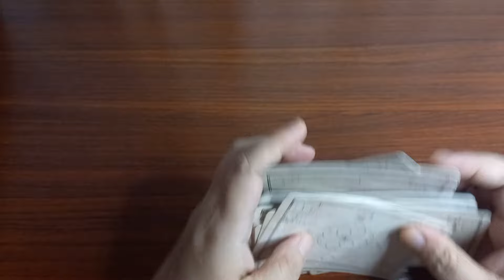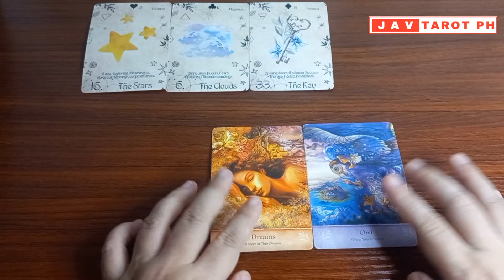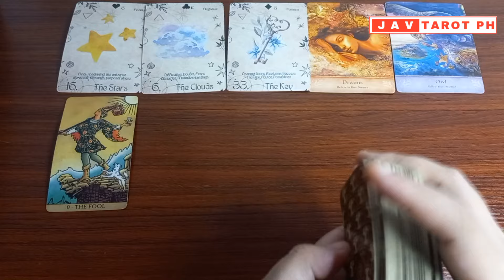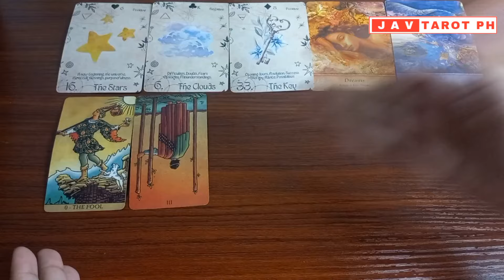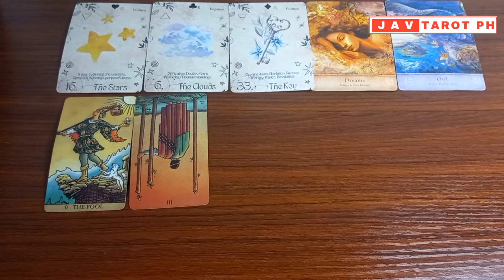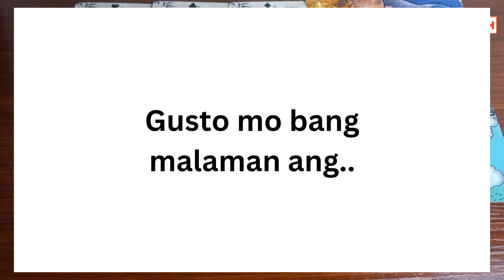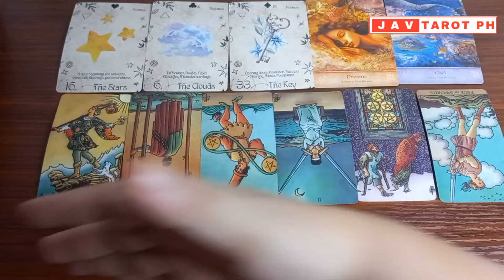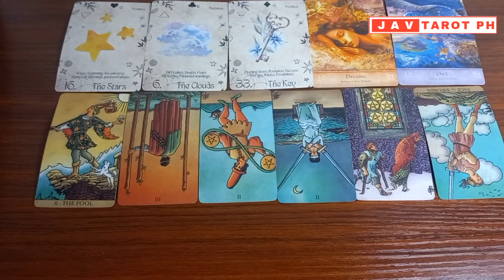SCORPIO August 16 to 31, 2024 DAILY Gabay Tarot Reading